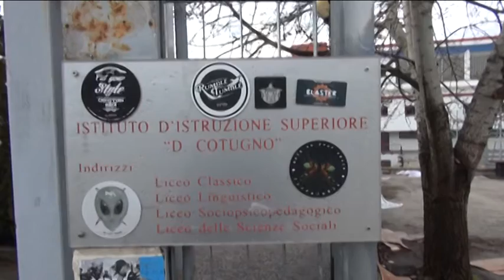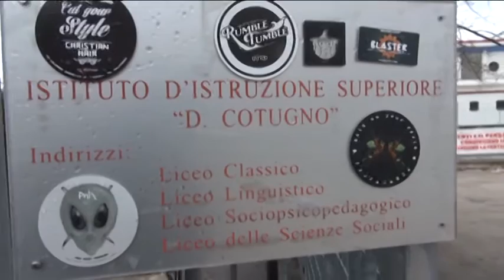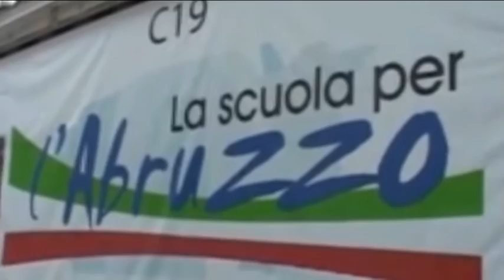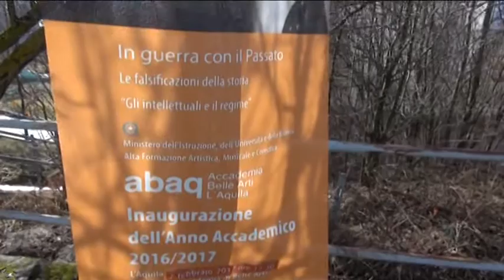TgSei L'Aquila - Martedi 7 febbraio 2017